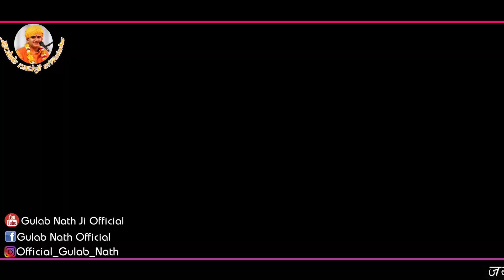Gulab Nath Ji Bhajan || जान मेरी नाथ बिना || Jaan Meri Nath Bina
जान मेरी नाथ बिना - भजन संखया: 15
Jaan Meri Nath Bina - Bhajan Number: 15

यह गुलाबनाथजी का आधिकारिक यूट्यूब चैनल है।
This is the official YouTube channel of Gulabnathji.